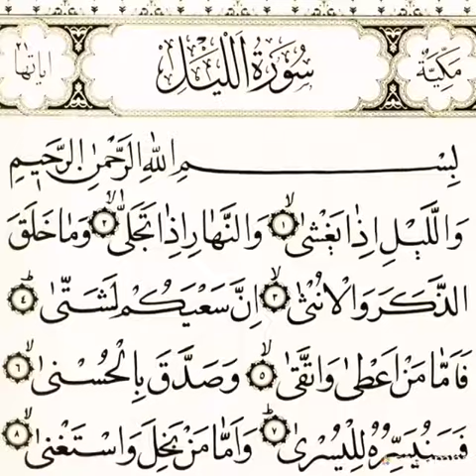19 May 2021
Hadija Quirke Video Author, Voiceover Sheikh Abdul Basit, Quran 92:21  Surat Al Layl..